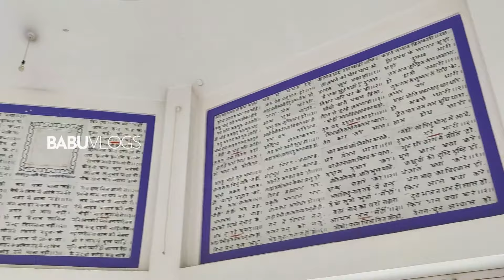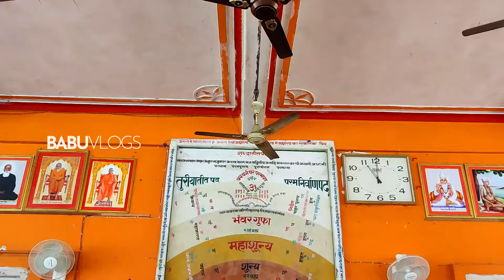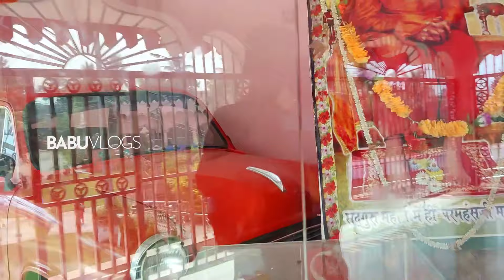Bhagalpur का कुप्पाघाट | Kuppaghat Ashram Bhagalpur Bihar | ऐतिहासिक गुफा |BaBu Vlogs